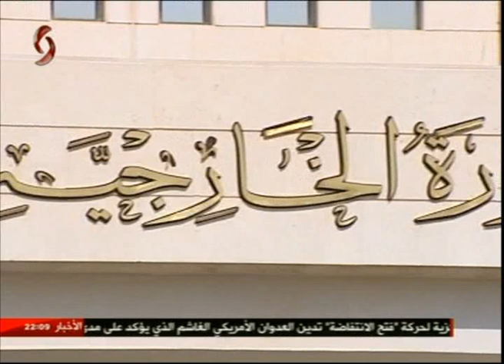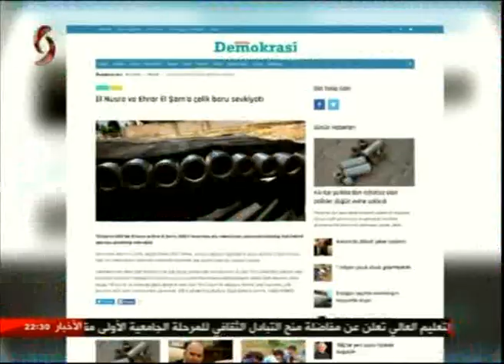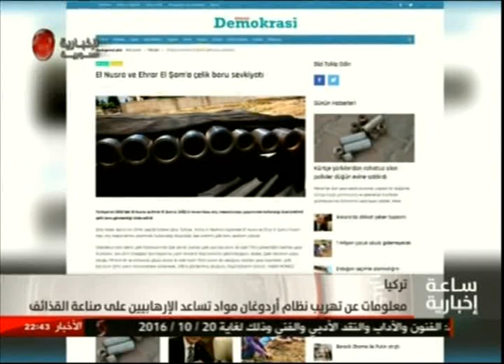ساعة إخبارية 18-9-2016 رنا اسماعيل